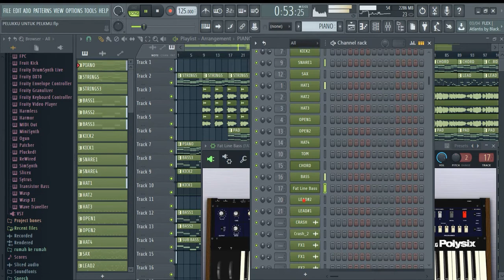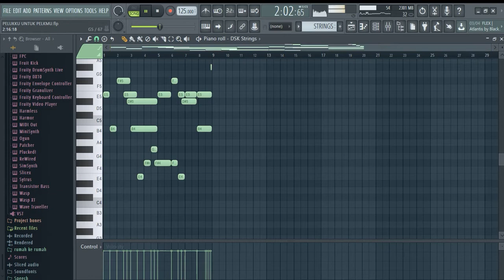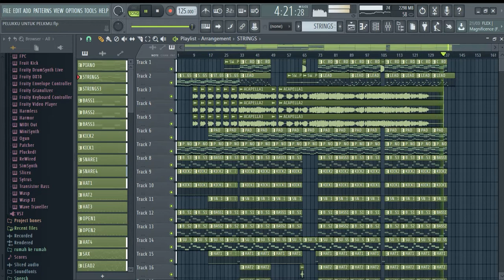Fiersa Besari - Pelukku Untuk Pelikmu ( Fatur Azhari Remix ) FL STUDIO 20